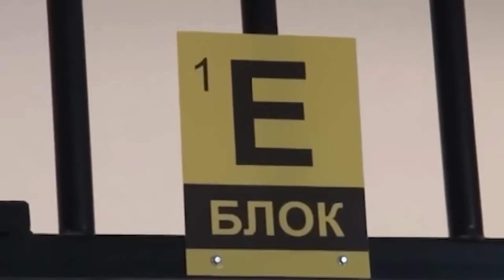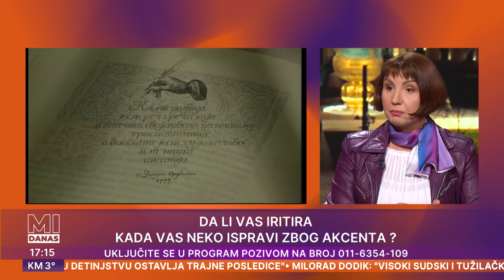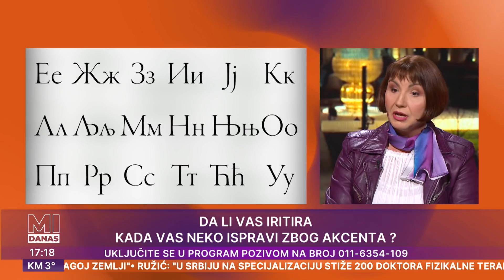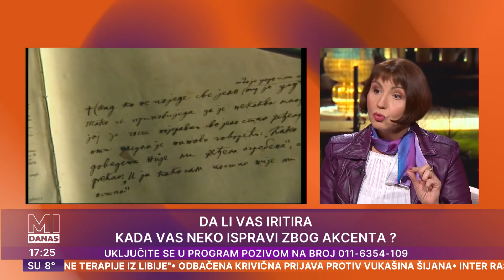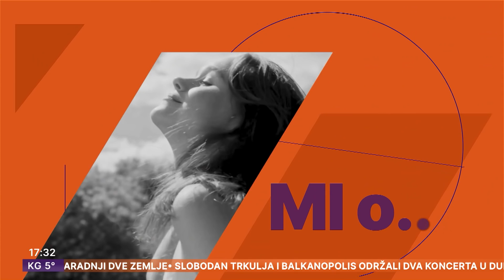MI DANAS Danski zatvor na Kosovu| Privatni zatvor | Vanzatvorske sankcije | Akcenat | Koncert | Uzor